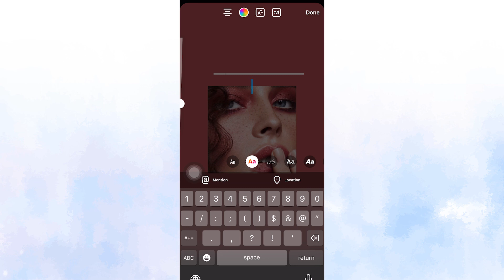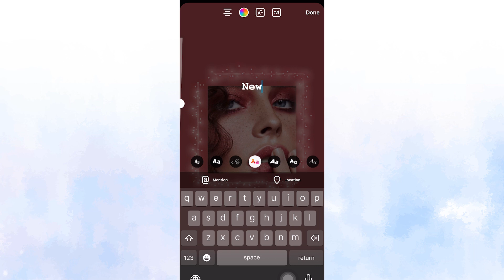creative instagram story ideas for new post